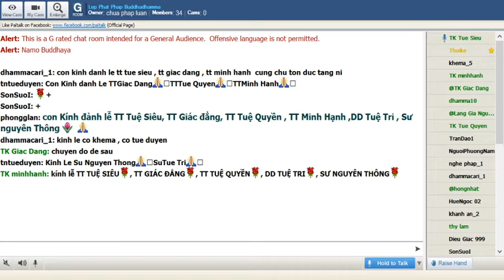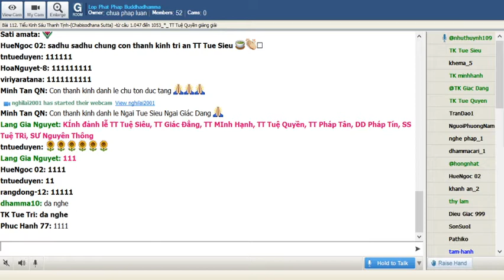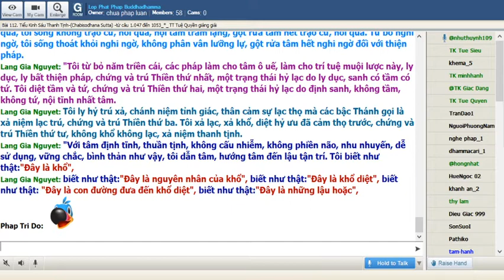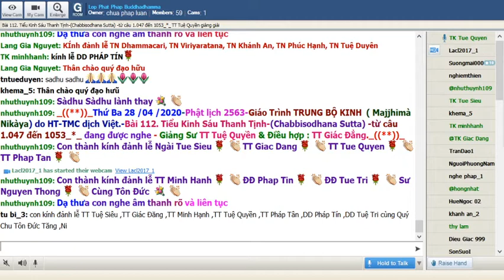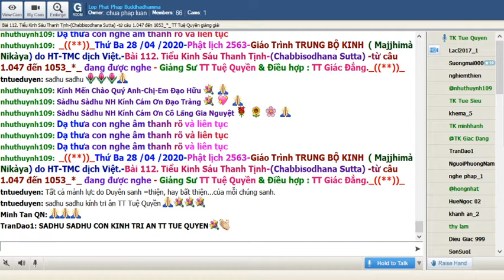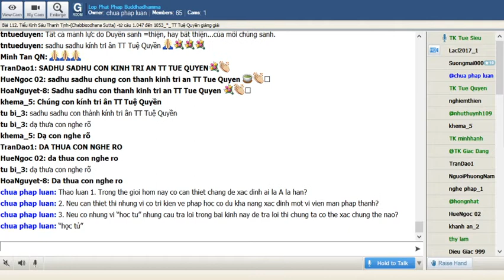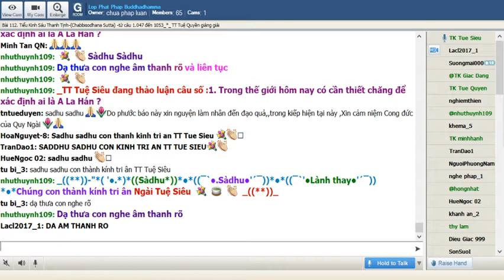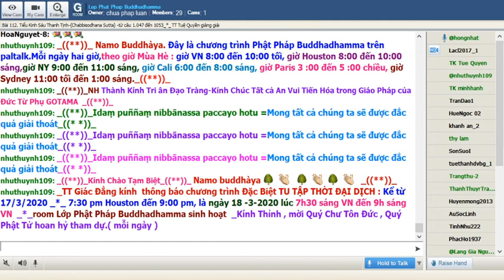28-04-2020. Giáo Trình Trung Bộ Kinh Majjhima Nikaya_Lop Phat Phap Buddhadhamma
Lop Phat Phap Buddhadhamma Thứ Ba Apr 28-2020. Giáo Trình Trung Bộ Kinh Majjhima Nikàya do HT Thích Minh Châu dịch việt. Bài 112. Kinh Sáu Thanh Tịnh (Chabbisodhana Sutta)(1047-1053) sẽ do TT Tuệ Quyền thuyết giảng.